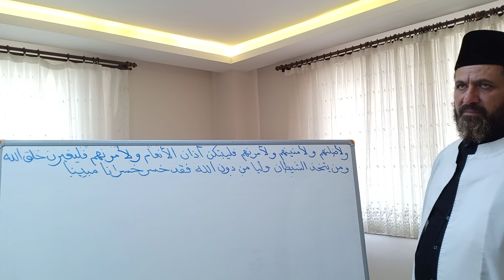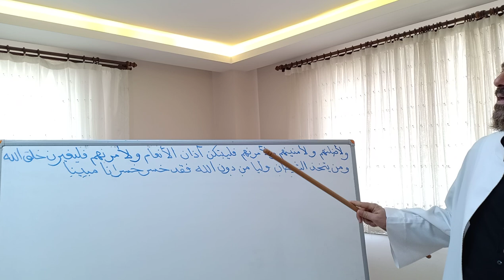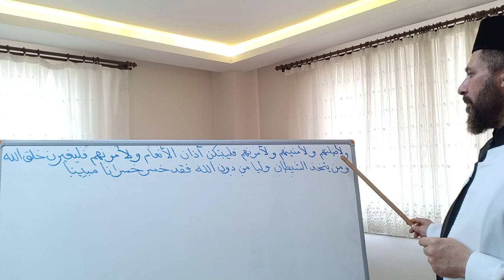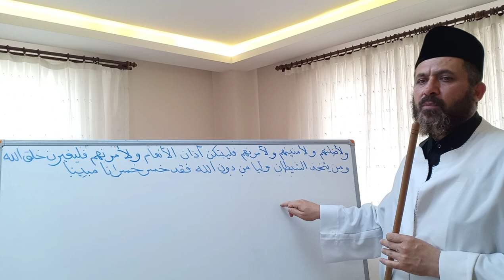الهندسة الوراثية واللعب بالصبغيات _الإعجاز العلمي للقرآن الكريم 10